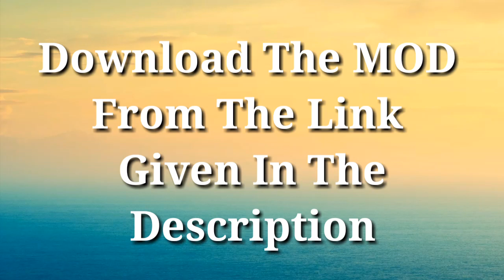GREEN LINE SCANIA Bus Mod with animation For Bussid V 3.3.2|Bus simulator Indonesia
Guys,how r u guys?
I am ur host RAMEEZ and ur watching MOBILE GAMING.
GAME :BUS SIMULATOR INDONESIA
🔴Download link⤵

note:-extract before pasting
LIVERY or Skin:- after extracting you will get livery.
____________________________________________             What's new⚫
- UI update
- bug fixes

Below are some of Bus Simulator Indonesia top features:

- Indonesian Buses .
- Leaderboard.